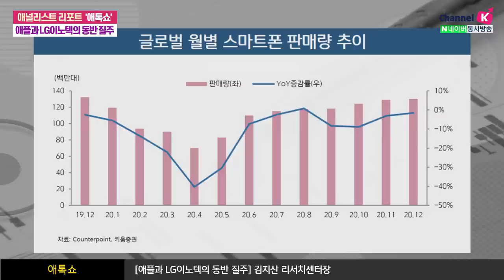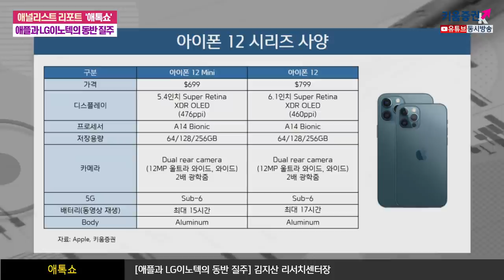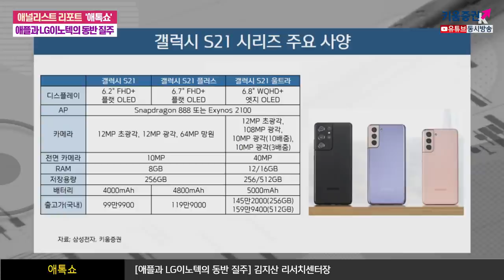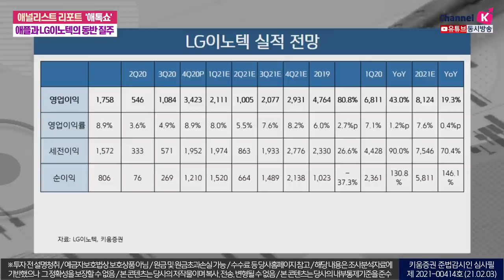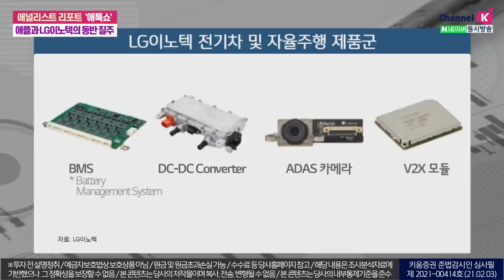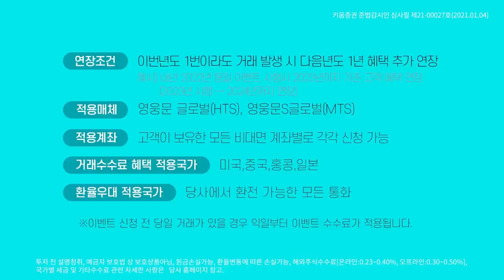애플천하, LG이노텍과 아름다운 동행(애톡쇼.주식투자/21.02.03)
최근 스마트폰 시장은
중국을 제외한 대부분의 지역에서 수요가 강하게 반등하며
전년 수준 판매량을 회복

다만, 12월에도 PMIC, DDI, MediaTek 4G/5G 칩셋 등 부품 공급망 차질로 인해 출하(Sell-in)가 감소하며 수요 증가에 대응하지 못한 모습

애플, 아이폰12 시리즈 흥행 정도는?
Apple 역대 최고 월별 판매량 기록, 점유율 23%로
전월(21%)에 이어 1위 차지
미국 유럽, 중국, 인도에서 최고 점유율을 경신

LG이노텍을 새롭게 바라볼 투자 포인트
자율주행 분야 앞선 행보가 기업가치 재평가의 근거
ADAS용 카메라 글로벌 완성차 업체들에게 주도적으로 공급, V2X 모듈, LiDAR 센서 등으로 영역 확대

강병욱&김주연 키움증권 채널K 앵커, 김지산 키움증권 리서치센터장